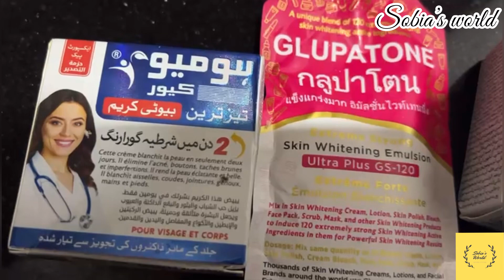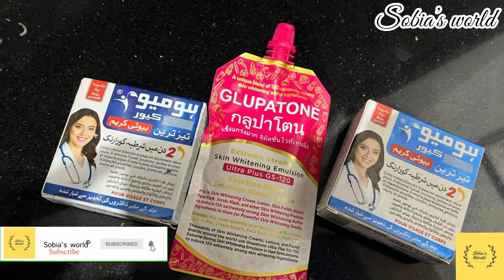Glupatone Skin Whitening Emulsion Viral by Natasha Waqas | sobia’s world#glupatoneemulsion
I hope you like skincare video please give ur feedback. Press bell 🔔 icon On so u can get notifications 📣 from my channel when I upload new videos. JAZAKAALLAH for visiting my channel.